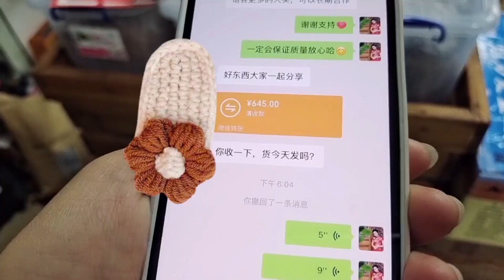媳妇在路边打包脐橙，被男粉丝围观拍照，媳妇：我又不是脐橙西施